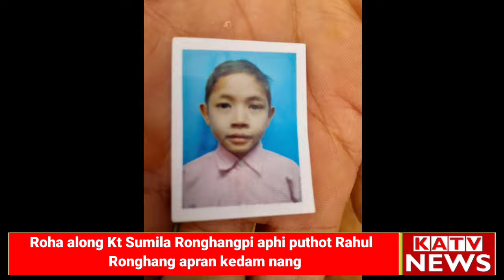Roha along Kt. Sumila Ronghangpi aphan apran armudet pen puthot Rahul Rongpi lepai apran dam lilo